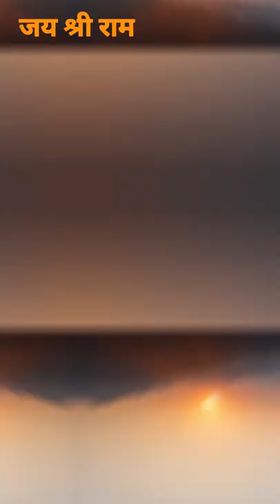जय श्रीराम। हिन्दू नववर्ष की हार्दिक शुभकामनाए।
Product which I used:-
BOYA BY MM1

Tygot Gorilla Tripod/Mini

HIFFIN® Helmet Chin Strap Mount (Multipurpose Helmet Mount)